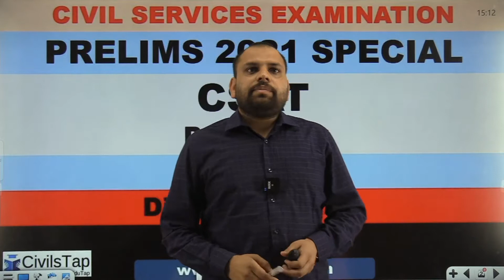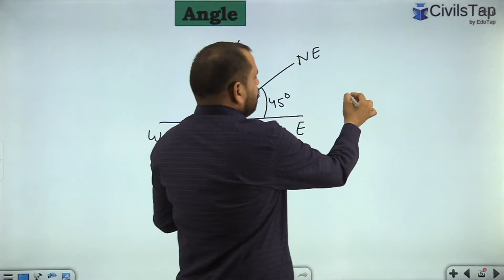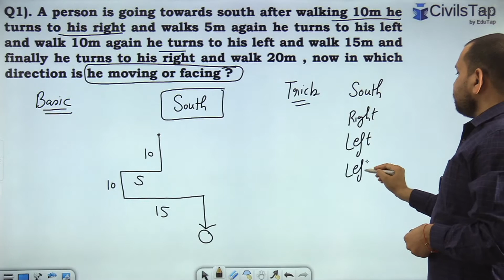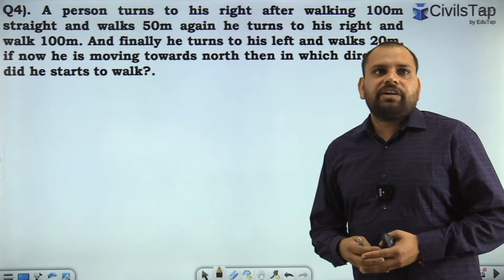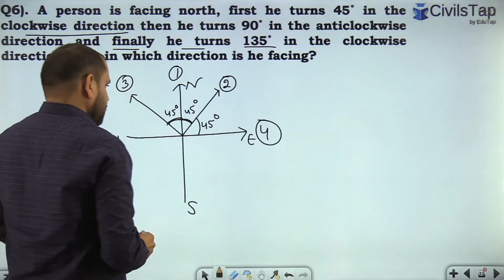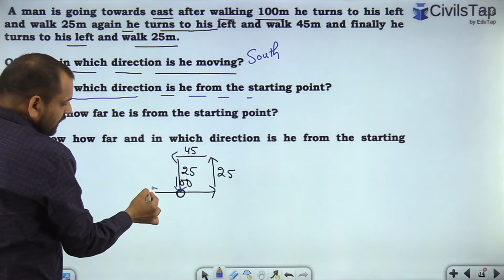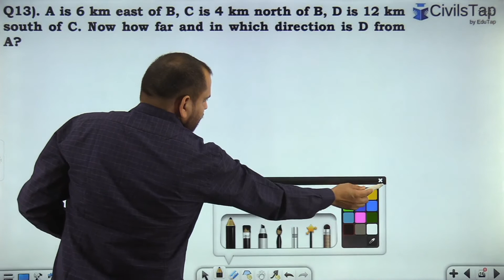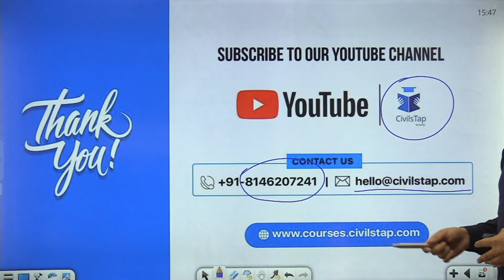Lecture 3: Reasoning | Direction Sense Part - 1 | HCS 2021 | CSAT | Haryana